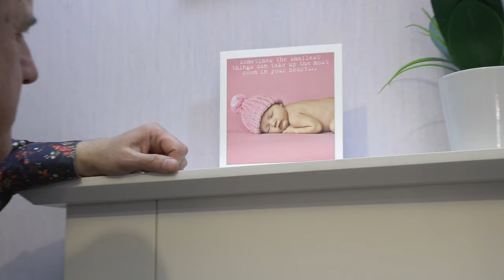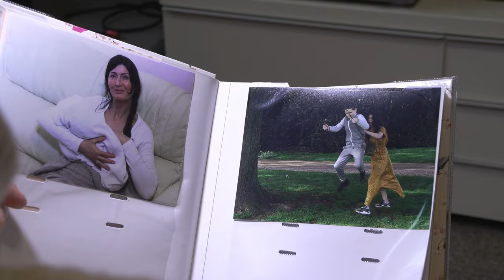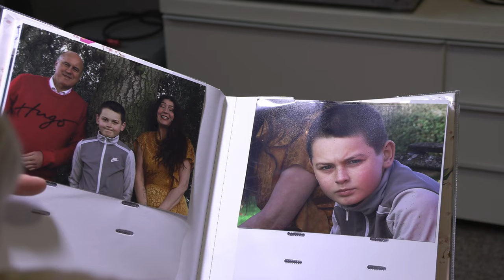Every Single Day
The Song Every Single is written by Tony Ally
Video Directed by Andy McGeechan
Camera/Drone/ Edit by Adam O'Neill
Starring
Tony Ally as the man
Tracey Gillan as the woman
 Leo Ally as the son
Adam O'Neill as the Dr
Andy McGeechan as the Specialist

Filmed at London Road Cemetery, Tile Hill South, Odeon Skydome Coventry
John Baptist Church Berkswell and Fillongley Grange.

Music Copyright: Eyes of Isabel and Tony Ally 2024